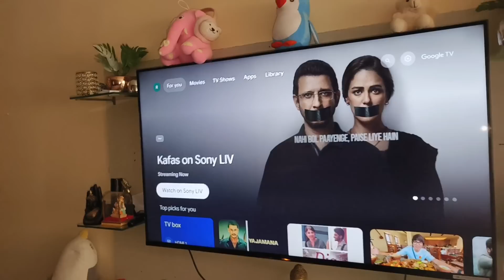Family vlog/ಸೋದರ ಮಾವನ ಖುಷಿ ನೋಡಿ/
Buying Links For MV Proact..👇

Face Wash,Vitamin C & Radiance Serum ( Combo )

Facewash, Vitamin C, Radiance Serum ( Combo )

2ltr pressure cooker
Sugar cosmetics
smudge me not liquid mini  Lipstick set
single 10 Drop Dead Red:-
Hair straightener
Bolcany curtains/
Small Table
Krishna Wall sticker